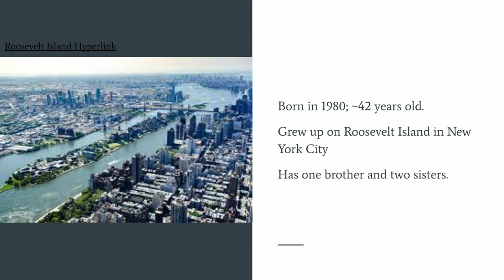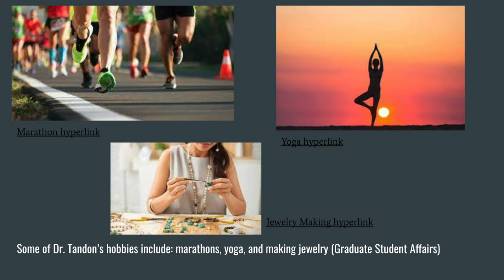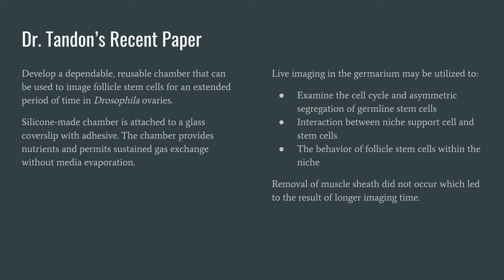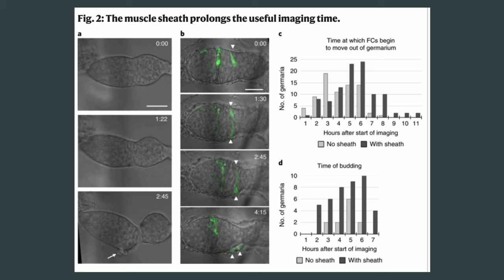F2022 Angelica Nguyen's Video about Nina Tandon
Foundations of Biology, Biology Role Model Project Video, Angelica Nguyen, Team 3, Section 001, October 11 2022

Dr. Nina Tandon: Co-Founder of the First Company to Grow Human Bones for Reconstruction. March 2, 2020. Capitol Technology University; [accessed October 10, 2022].
Nina Tandon, PhD ‘09 BME. May 20, 2009. Graduate Student Affairs; Columbia Engineering; [accessed October 10, 2022].
How to Grow a Bone Nina Tandon. TEDEd. [accessed October 10, 2022].
Reilein, A. Cimetta, E. Tandon, N.M. 2018. Live imaging of stem cells in the germarium of the Drosophila ovary using a reusable gas-permeable imaging chamber. Nature Protocols. 13: 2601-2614.
Tandon, N. Cannizzaro, C. Chao, PH. 2009. Electrical stimulation systems for cardiac tissue engineering. Nature Protocol. 4: 155-173.